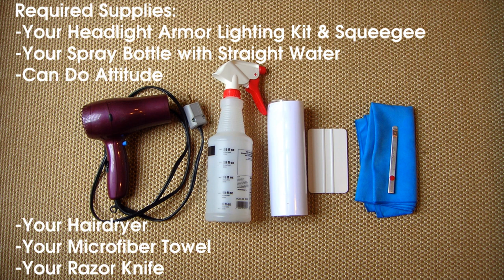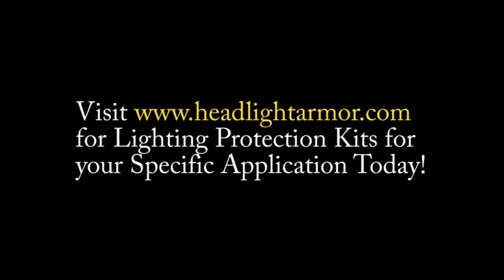Clear Headlight Tint Protection Film DIY - Volkswagen Jetta - Headlight Armor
This video shows the application of a Clear Headlight Protection Film Kit from Headlight Armor on a Volkswagen Jetta SEL.

Our Lighting Protection kits are available in several shades of Smoked along with Clear, GT Yellow and HID Blue! The application is in real time and uncut.  Give it a "like" if it was helpful! Let us know if you have any questions on the application.

Find all available applications for your vehicle in just two clicks on our site here: